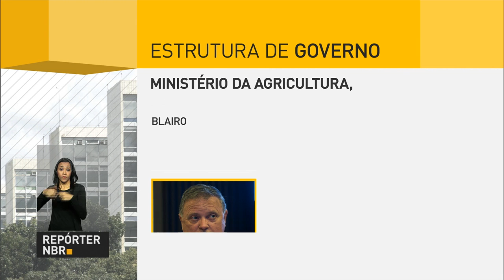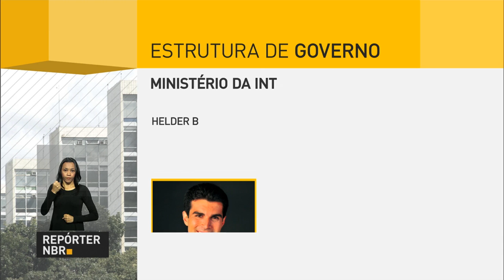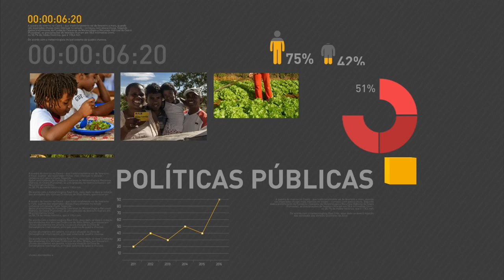Ministros discutem medidas que devem ser anunciadas nos próximos dias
REPÓRTER NBR 10h - 13.05.16: Nesta sexta-feira, o presidente interino cumpre agenda em Brasília. Michel Temer coordena a primeira reunião ministerial no Palácio do Planalto. Ministros concedem entrevistas coletivas. A TV NBR transmite ao vivo as entrevistas do ministro da Fazenda, Henrique Meirelles, e da Saúde, Ricardo Barros. E mais: Ao tomar posse nesta quinta-feira (12), Michel Temer disse ser urgente a pacificação do Brasil para a retomada do crescimento.